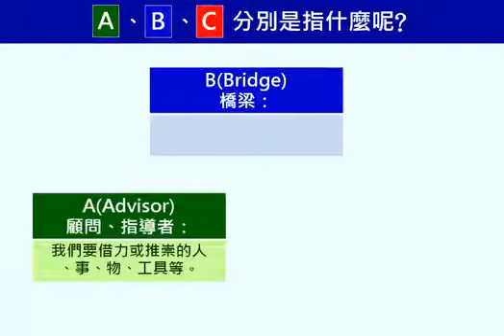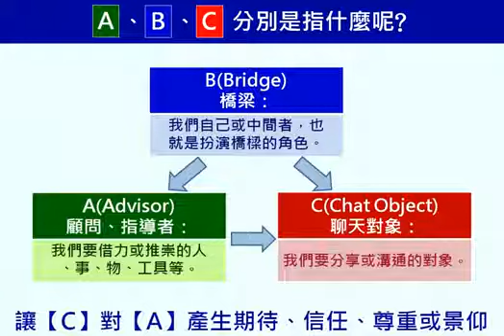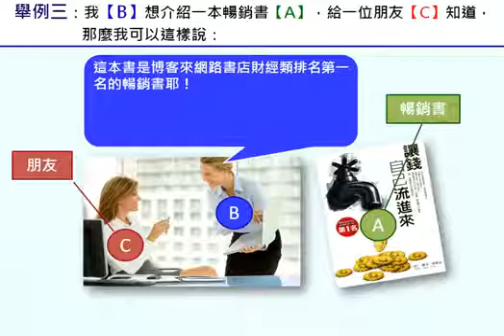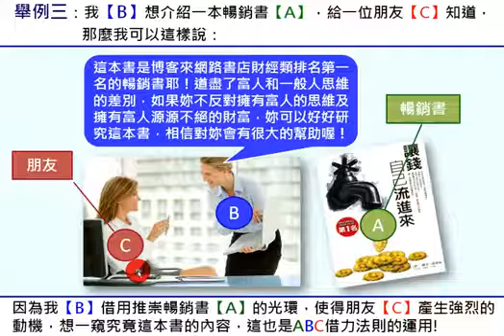GMI Marketing 系统敎育 【ABC 借力法则】